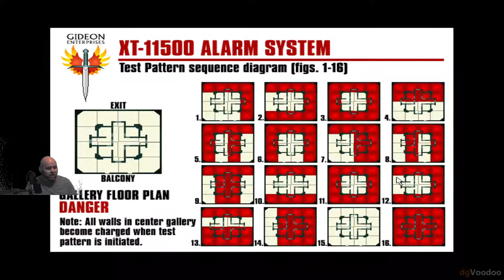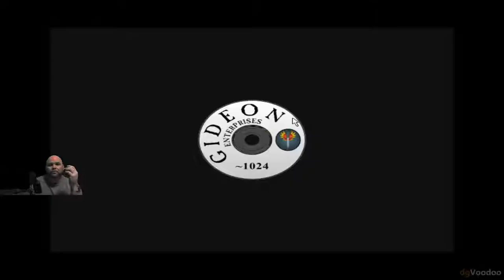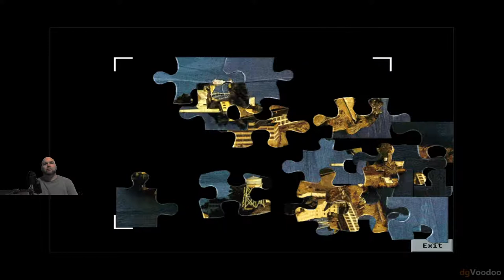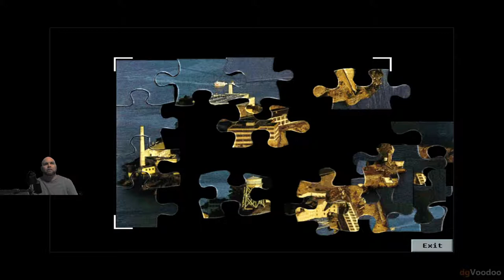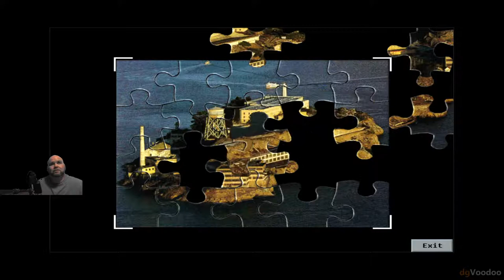Mystery Sunday...Tex Murphy: Overseer BLIND [7] Let's try and wrap up another case!!!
We may not. not sure how much we have left!